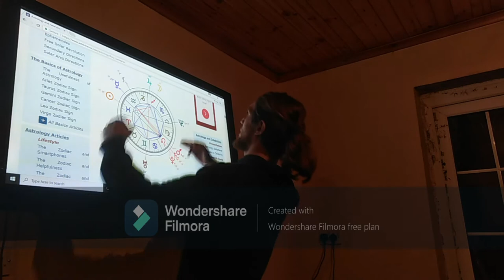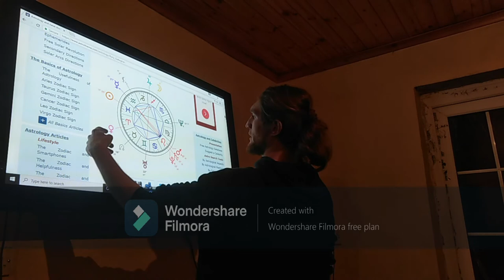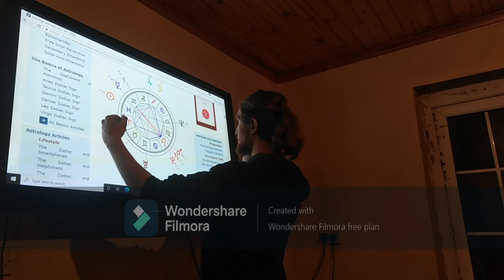Rory Gallagher natal chart